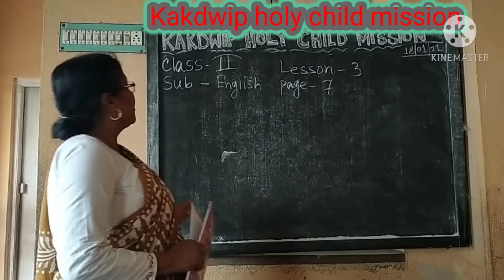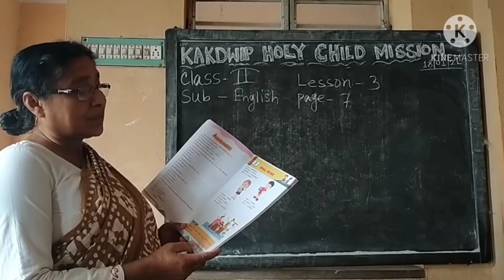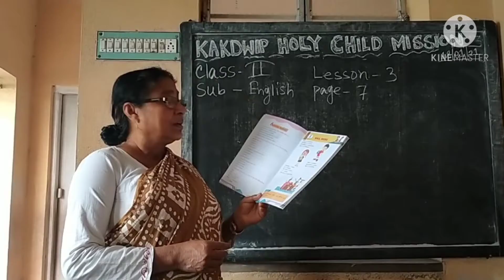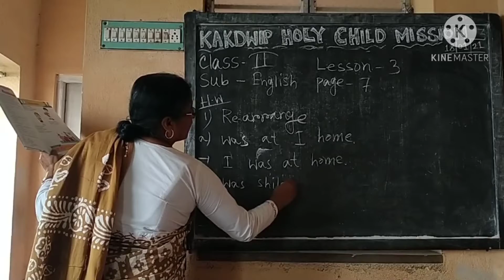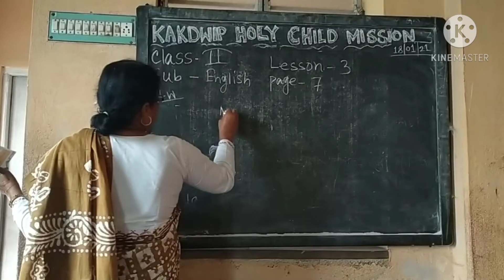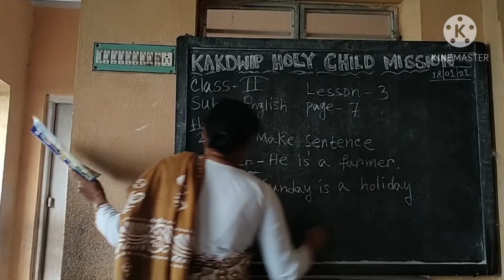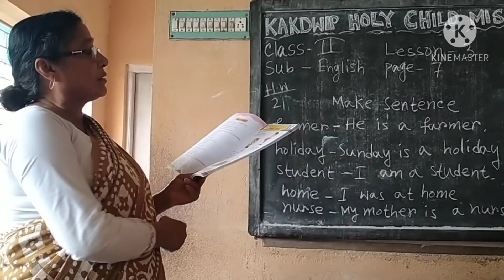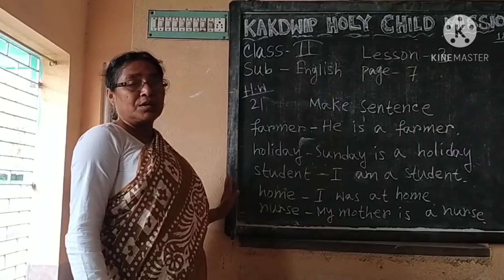E learning 🆑❤Std 2😍English🥰 KHCM 🙏Episode 158❤19.1.21